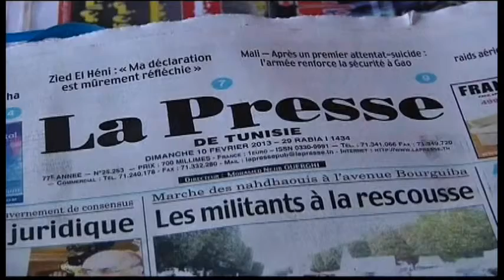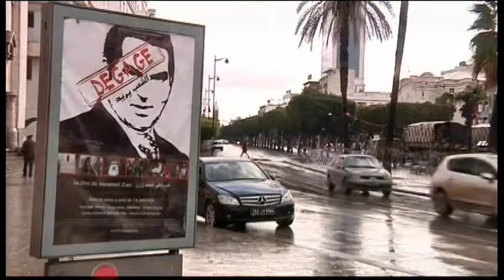7068WD TUNISIA-MORNING REACTIONS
7068WD TUNISIA-MORNING REACTIONS